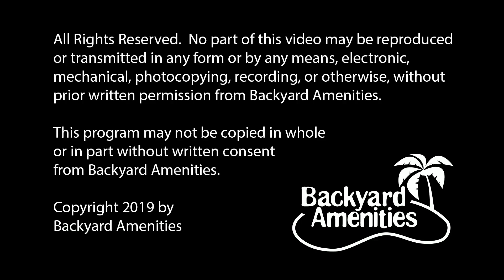Kunsicker Pool Design by Backyard Amenities